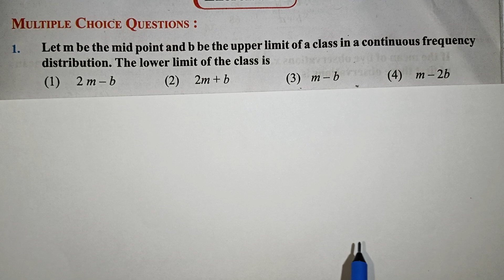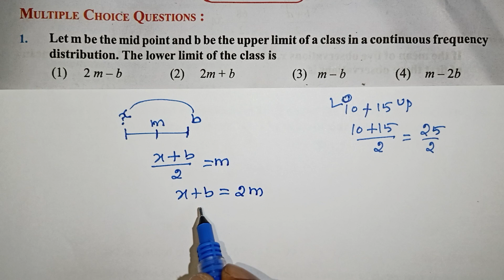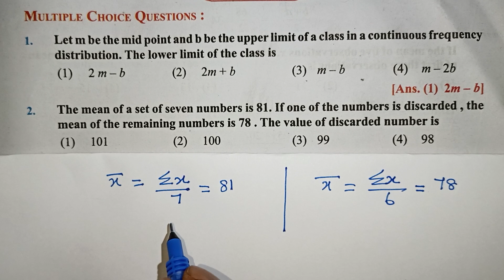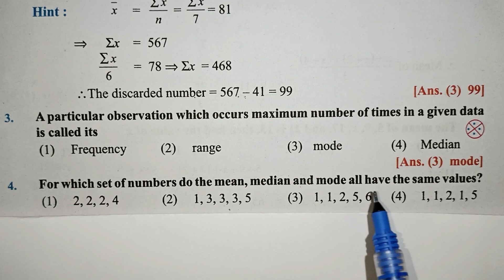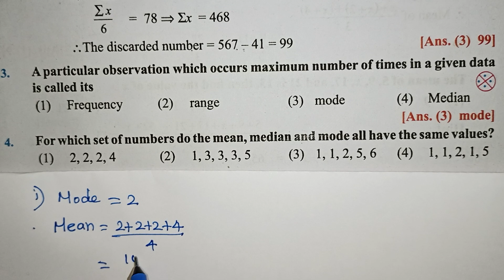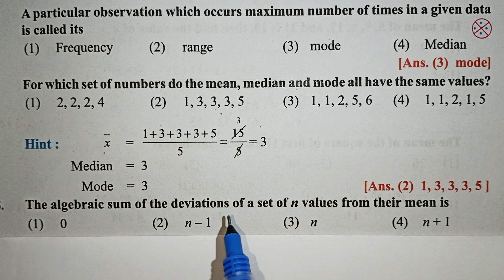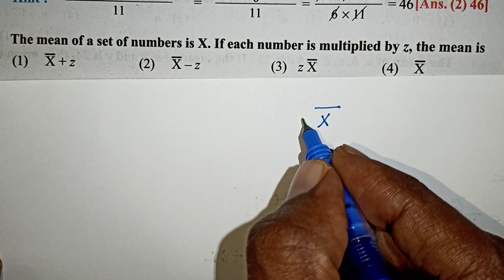TN Class 9 Maths Statistics / TamilNadu CM Scholarship Exam Important Questions / Kalvikan